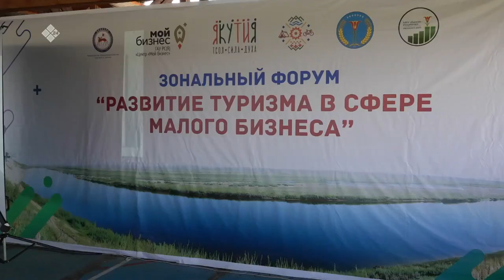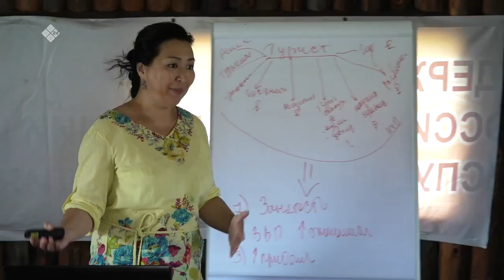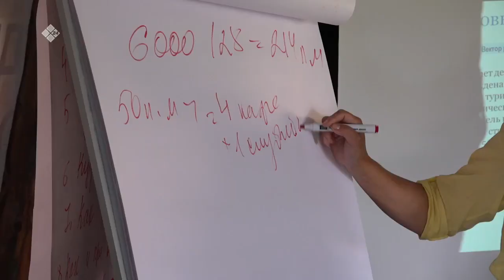«Дойдум дьоно» биэриигэ: дьоҕус урбаан эйгэтигэр туризмы сайыннарыыга анаммыт форум (14.07.22)